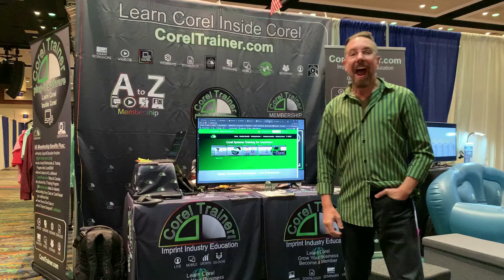Impressions Expo Atlantic City, see ya there!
See ya in our Classes in Atlantic City August 25th - 28th, or at booth #531

CorelTrainer.com/events